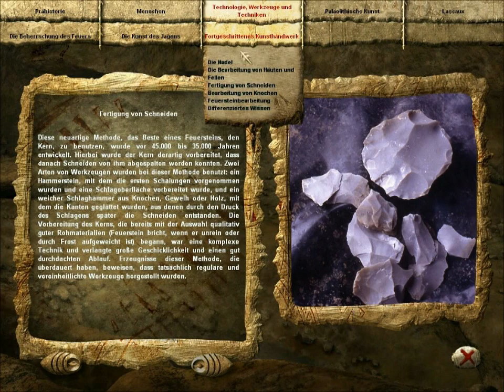Testbericht - Das Geheimnis der vergessenen Höhle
Das Video zeigt bewegte Eindrücke aus dem prähistorischen Ego-Adventure. Zu sehen sind Zwischensequenzen, Rätsel und einige Besonderheiten des Spiels.